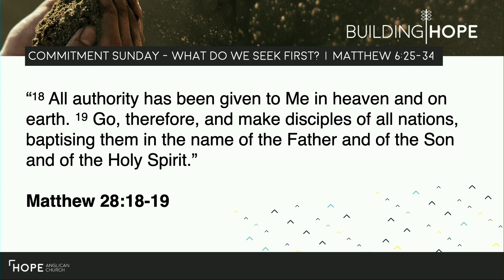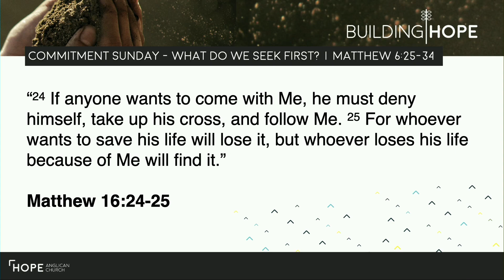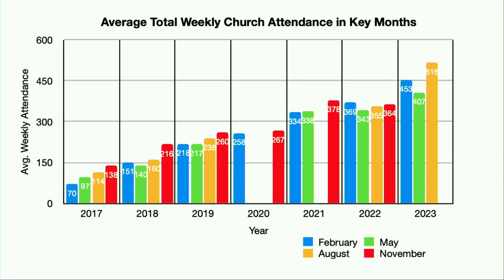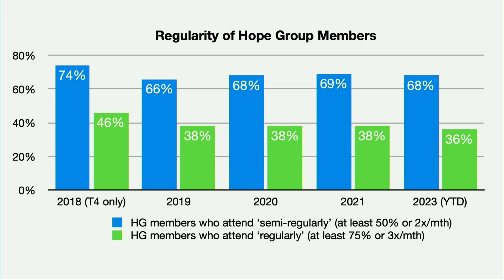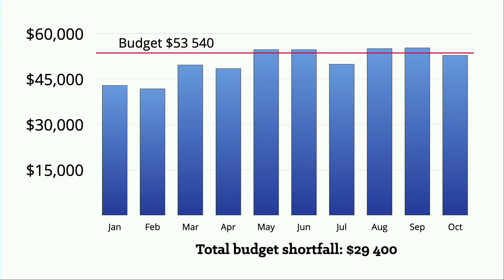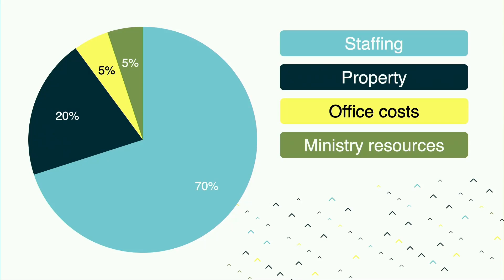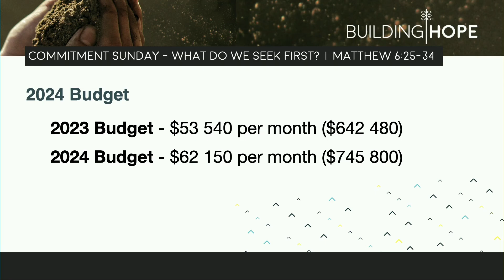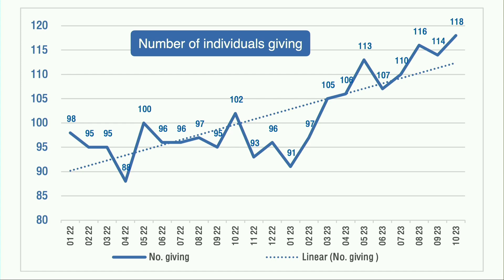Commitment Sunday | What Do We Seek First? | Matthew 6:25-34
What Do We Seek First?
Matthew 6:25-34
Building Hope
Mike Leite